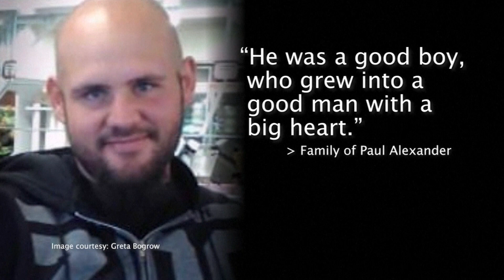Police trying to find possible serial killer in Northern California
Police in California need your help to find the person or people involved in 5 connected killings.